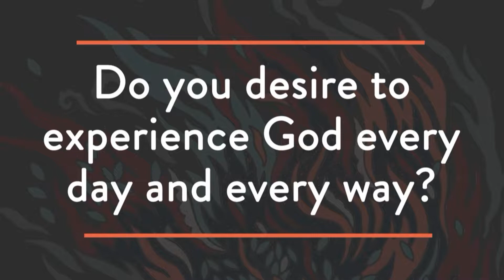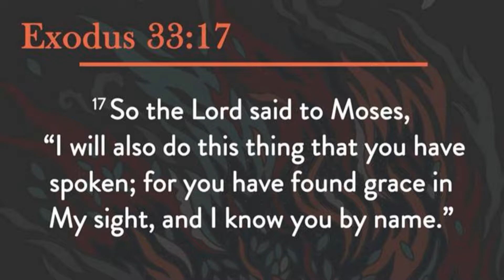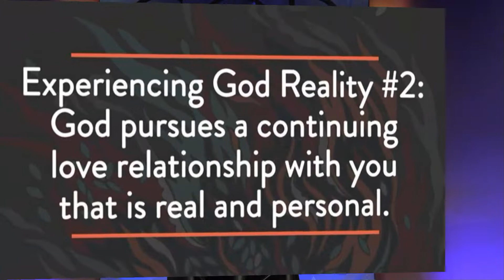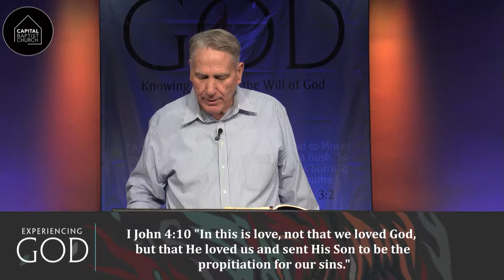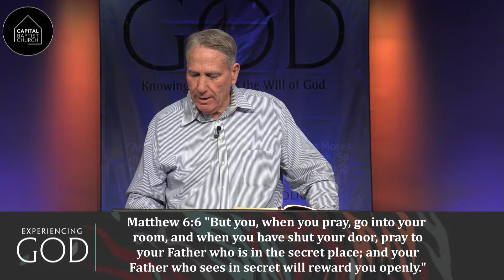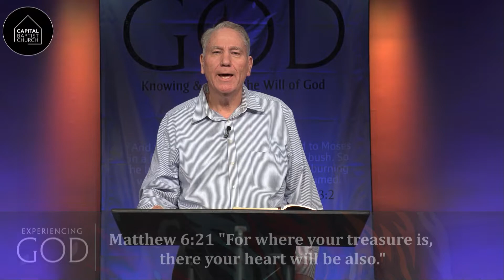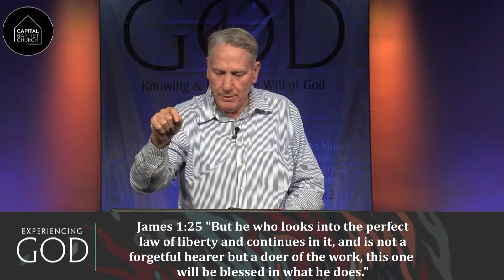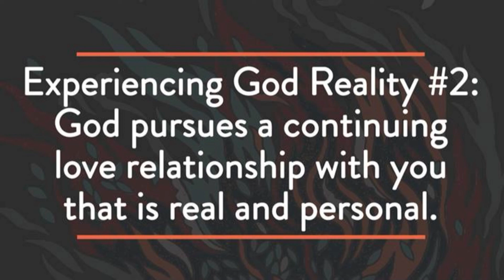Deepening Your Relationship With God | Pastor Steve Reynolds | Capital Baptist Church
As we continue the Experiencing God series, we focus on how we can grow closer with our Heavenly Father. In this message, you will see in Scripture how you are never alone because God will never leave you. We'll examine our hearts to make certain that God is first place in our lives. Hear more from Pastor Steve Reynolds with the message, Deepening Your Relationship with God.